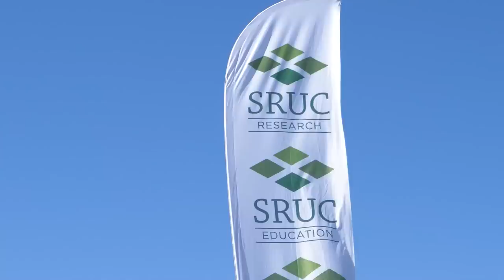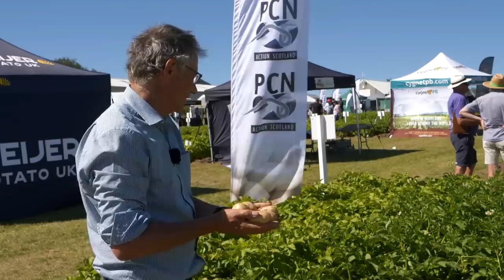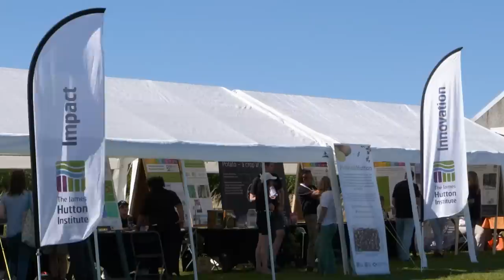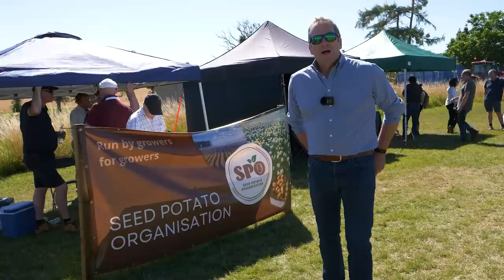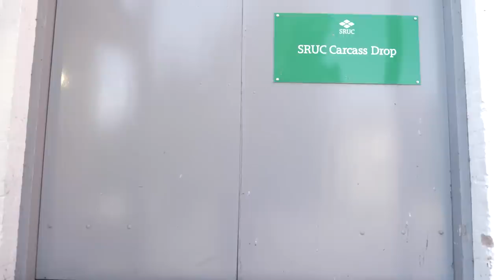FAS TV: S2 Ep 10 – Potatoes in Practice Special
On this week's FAS TV, we visit Potatoes in Practice near Dundee to hear from key industry professionals about the latest research and development in the Scottish potato sector.